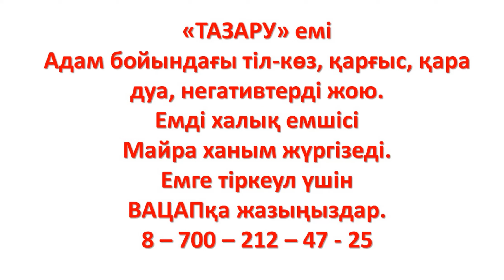Іштегі майды кетіруге көмектесетін көкөністер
Тазару емі: қара дуаны, тіл-көзді, қарғыс пен негативті жояды